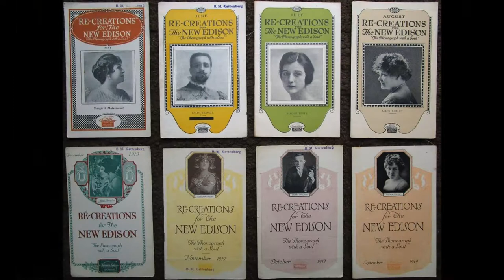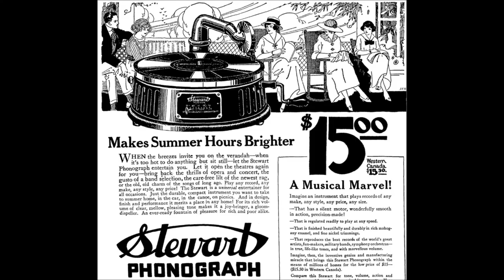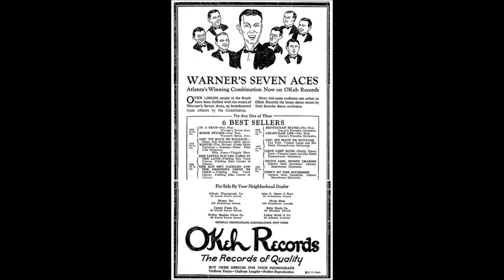Blue Beaver Orchestra "Some Day (We'll Meet Again)" (1925) Gennett 3080 (Harry Hoch & Van Loan song)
Blue Beaver Orchestra

"Some Day (We'll Meet Again)"

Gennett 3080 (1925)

Song by Harry Hoch & Paul Van Loan